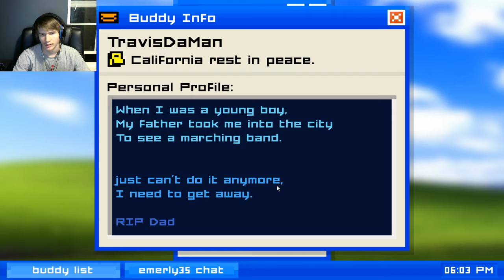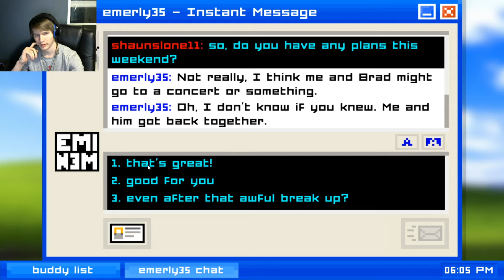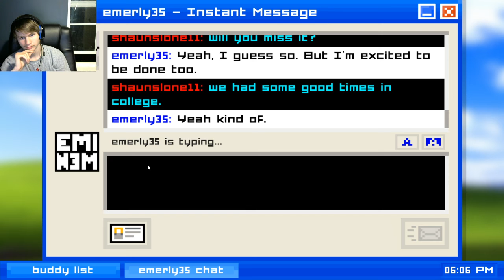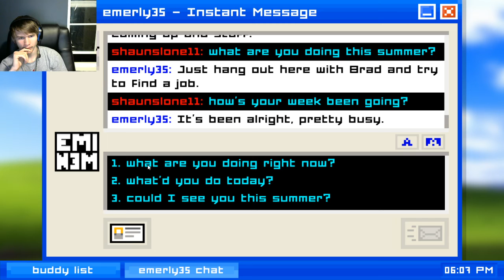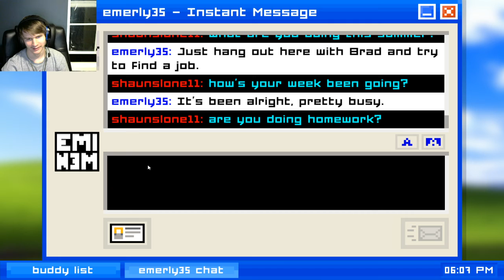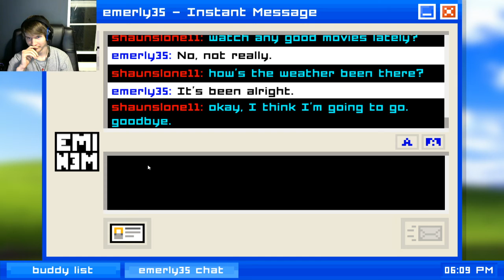Emily Is Away #2 (End)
This was a lot shorter than I expected it to be. Sorry about that.